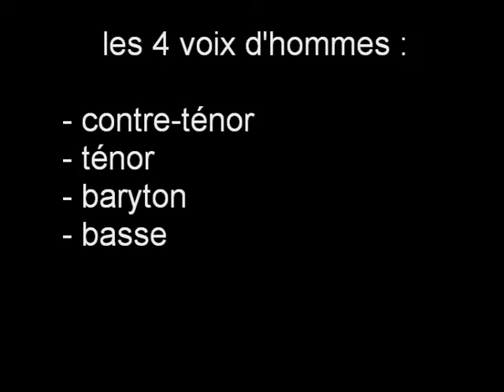les voix d'homme